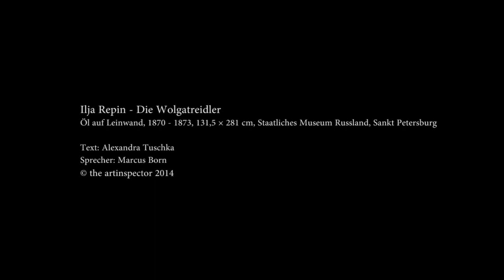Ilya Repin - Die Wolgatreidler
Unterstütze uns!